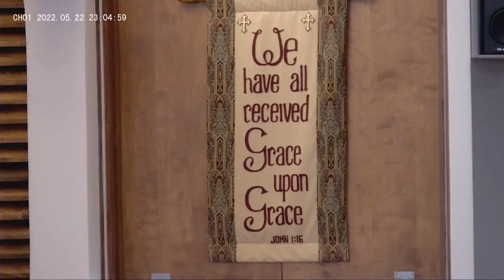Lutheran Church of the Epiphany - Sunday Service 5-22-22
Welcome to worship at Epiphany. The bulletin and copyright information can be found